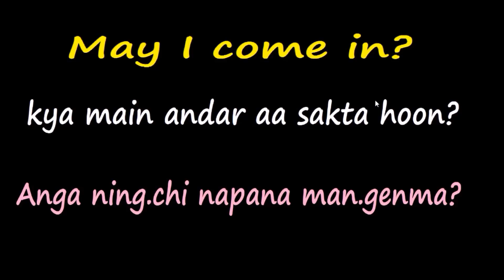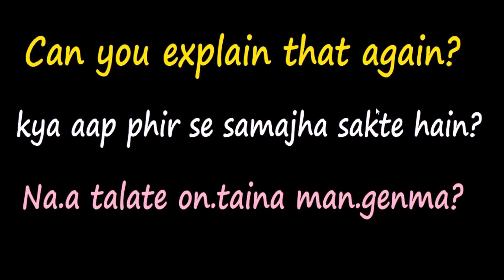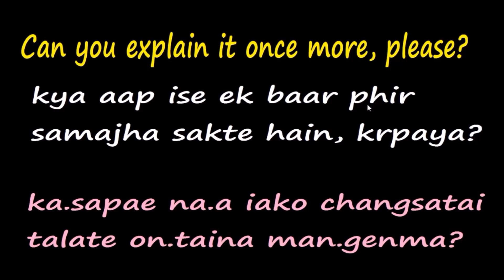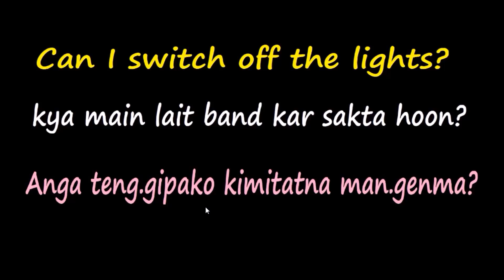English to Hindi to Garo conversation | Part 5 | Bolpangma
English to Hindi to English Basic Conversation *Part 5*

Recording Microfone

id=delmark.bolwarry.developer.gitrang

ka.e dakchakpana man.gen. sakantikon mittela

Textbook used in this video series
NCERT Mathematics textbook for class 10

Garo Mathematics